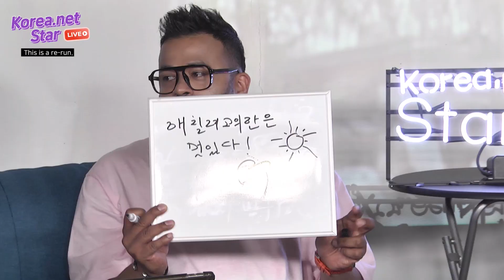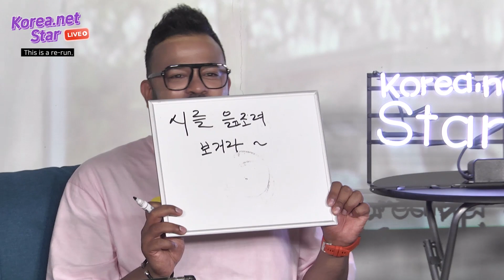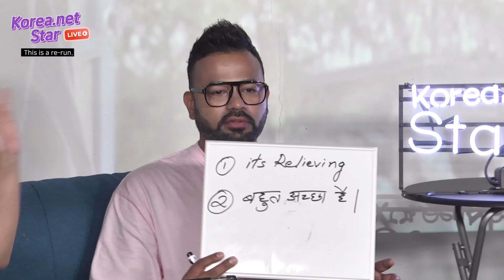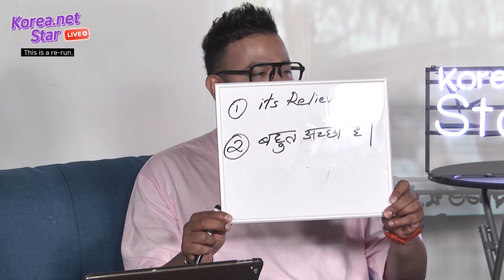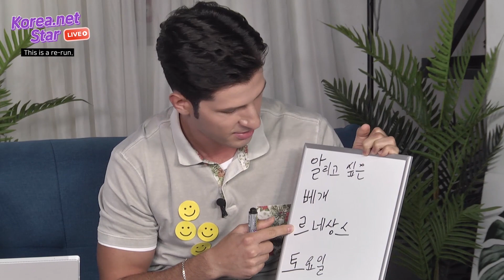Lucky, Daniel & Alberto (354) ace Korean spelling test | Korea.net Star Live Ep. 9 Full ver.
In episode 9 of Korea.net Star Live,
we sat down with Lucky, Daniel and Alberto from the YouTube channel "354 삼오사".
The three are famous TV personalities who share a love for Korea and Korean culture.
Find out who won the Korean traditional games and the Korean spelling test!
Click the video to enjoy the full video of the live stream.

Host: Lee Hana
Guest: @354 Channel
Produced by Hong Jihye, Lee Hana

코리아넷 스타 라이브 9회의 초대 게스트는...
"354 삼오사" 채널의 럭키, 다니엘, 그리고 알베르토입니다!
354 삼오사와 함께하는 한국의 전통 놀이, 한국어 퀴즈 그리고 추억의 간식 체험까지!
지금 바로 풀버전 영상을 시청하세요!
코리아넷 채널 구독 및 영상 좋아요도 잊지 마세요!

진행 : 이하나
출연 : 354 삼오사 (럭키, 다니엘, 알베르토)
제작 책임 : 홍지혜, 이하나

공공누리의 제 4유형 : 출처표시 + 상업적 이용금지 + 변경금지

※ 공공누리의  제 4유형에 근거하여 자유롭게 활용할 수 있으나,
인물의 초상권 및 콘텐츠 저작인격권은 별도로 확보해야합니다.